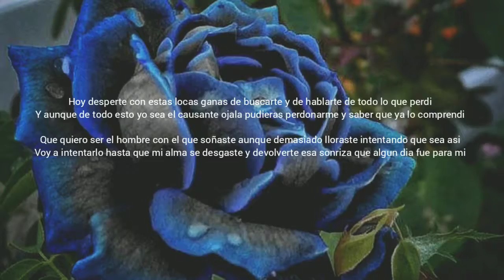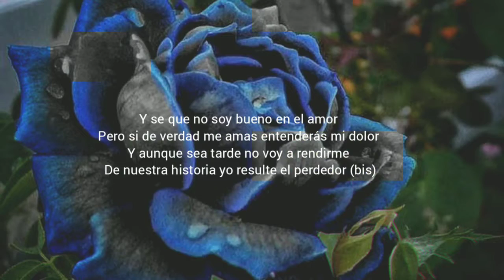Perdedor - kossis (Lyrics)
Tema Inedito